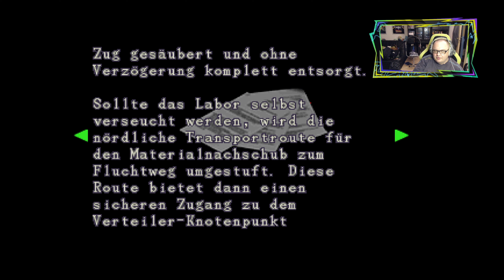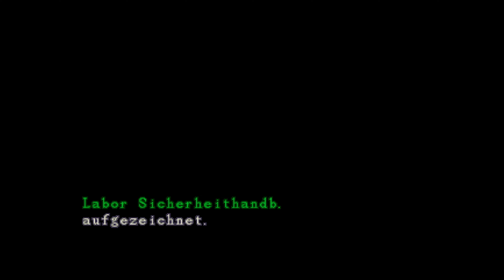Resident Evil 2 PS1 #07 💀 Nostalgie für das psychische Wohlbefinden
Resident Evil 2 💀 Eine Runde Retro mit Xtian

GamesandXtian

Quelle: Wikipedia:

Zwei Monate nach dem Vorfall im Herrenhaus schickt die Umbrella Corporation eine eigene Spezialeinheit aus, um den von William Birkin neu entwickelten G-Virus zu stehlen. Kurz nach der fehlgeschlagenen Aktion breitet sich das Virus in ganz Raccoon City aus. Nachdem Chris Redfield, ein Hauptcharakter des ersten Teils, kurz nach seinem Einsatz im Herrenhaus spurlos verschwindet, macht sich seine Schwester Claire Redfield nach Raccoon City auf, um dort nach ihrem Bruder zu suchen. Sie weiß zu diesem Zeitpunkt noch nicht, dass die dortigen Bewohner bereits zu blutrünstigen Zombies mutiert sind. Gleichzeitig trifft andernorts in der Stadt der frisch ausgebildete Polizist Leon Scott Kennedy ein, um seinen Dienst im örtlichen Revier anzutreten. Auch er wird von den dort herrschenden Zuständen überrascht. Nachdem beide Charaktere ersten Kontakt mit den lebenden Toten erfahren, treffen sie zufällig aufeinander und fliehen mit einem Streifenwagen in Richtung Polizeirevier. Durch einen Unfall werden beide allerdings wieder getrennt, schlagen sich jedoch unabhängig voneinander bis zum Polizeirevier durch. Es wird klar, dass William Birkin an der Erforschung des G-Virus beteiligt war. Da Claires Bruder Chris nicht aufzufinden ist und sie von dem Außeneinsatz im Herrenhaus erfährt, beschließen die beiden, aus der Stadt zu flüchten. Die Flucht führt Claire und Leon in die Kanalisation Raccoon Citys, dem Ort, an dem der G-Virus freigesetzt wurde. Sie erreichen schließlich das Forschungslabor, in dem ihnen ein unterirdischer Bahnhof samt Zug zur Flucht aus der Stadt verhelfen soll. Im Labor, dem Entwicklungsort des G-Virus, findet die Handlung mit dem Besiegen des mutierten William Birkin ihren Abschluss. Claire, Leon und Sherry (die Tochter der Birkins) können aus der Stadt fliehen. Chris Redfield, Claires Bruder, bleibt allerdings weiterhin verschollen.

Datum der Erstveröffentlichung: 21. Januar 1998
Erstveröffentlichung: 21. Januar 1998
Produzent: Shinji Mikami
Modus: Einzelspieler
Serie: Resident Evil
Plattformen: PlayStation, IBM-PC-kompatibler Computer, MEHR
Designer: Shinji Mikami, Hideki Kamiya